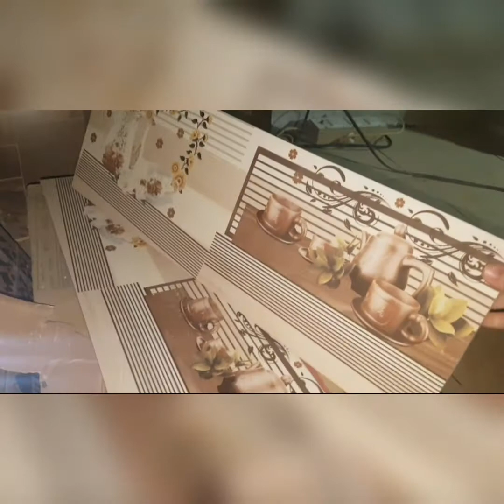tails agyee shazadi vlogs 🏘🏘🛒🚚🚛🛁🚿🚽